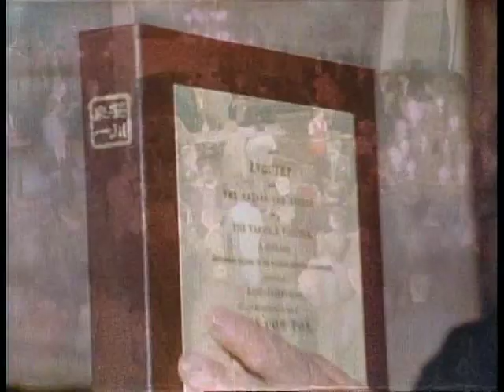【笹川良一】ヨーロッパ・アフリカ訪問（１）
平和の旗手　世界を翔る。スイス　ジュネーブへ。